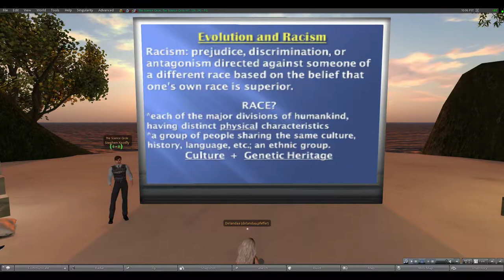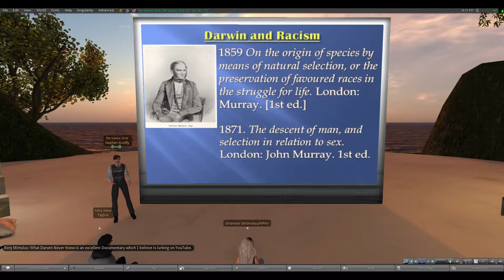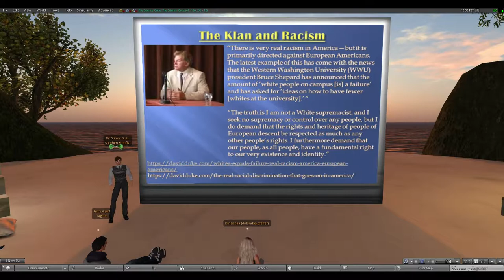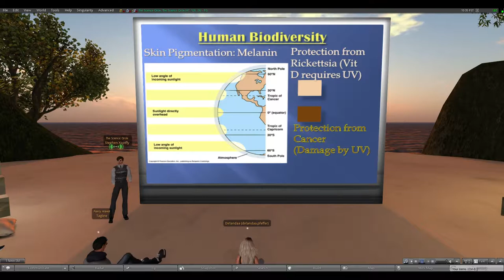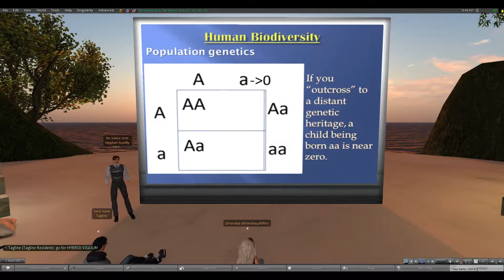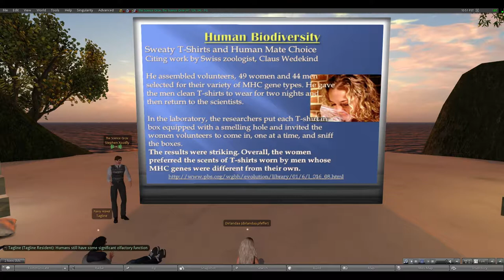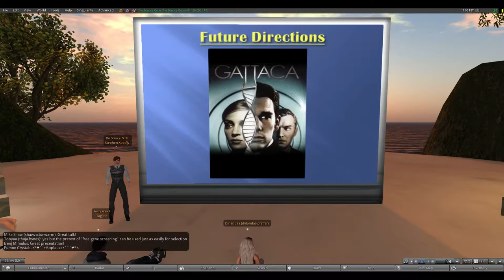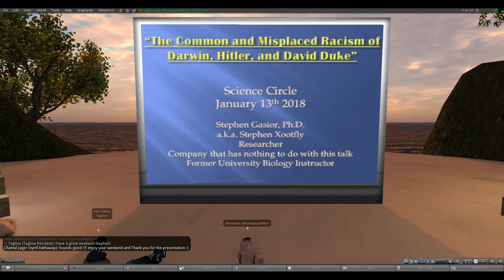“The Common and Misplaced Racism of ...” by Stephen L. Gasior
“The Common and Misplaced Racism of David Duke, Hitler, and Darwin: The Value of Diversity in Human Interactions” by Stephen L. Gasior